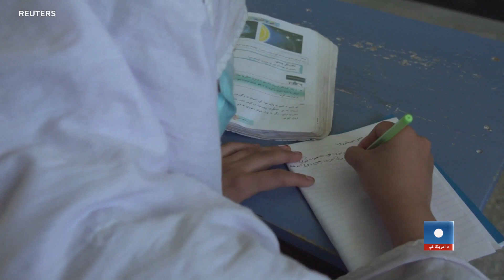د اسلامي همکاریو سازمان سره د نجونو د زده کړو په اړه د حقاني تازه څرګندونې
د طالبانو د کورنیو چارو سرپرست وزیر سراج الدین حقاني د اسلامي همکاریو د سازمان له پلاوي سره په لیدنه کې ویلي چې د میرمنو تعلیم د ټولنې اړتیا ده او په دې اړه دې صبر وشي. حقاني زیاته کړې چې دغه ستونزه به شرایطو ته په کتو هواره شي. بلخوا د میرمنو او نجونو په وړاندې د طالبانو د سختو اقداماتو پر ضد د جرمني په کلن ښار کې نن د پنځمې ورځې لپاره د یو شمیر افغانو میرمنو اعتراض دوام درلود.